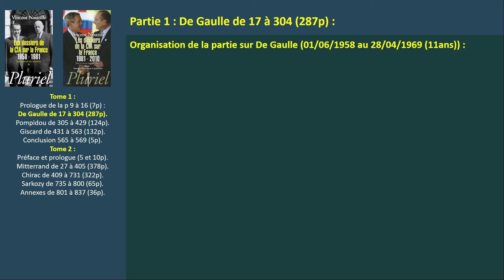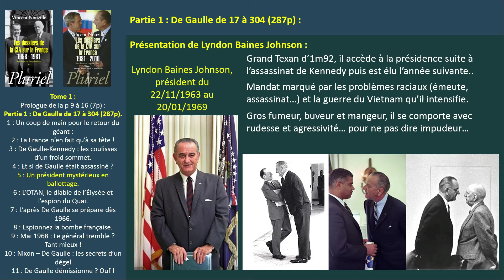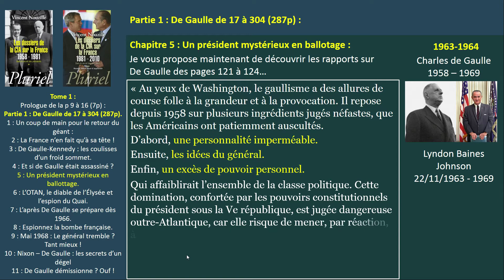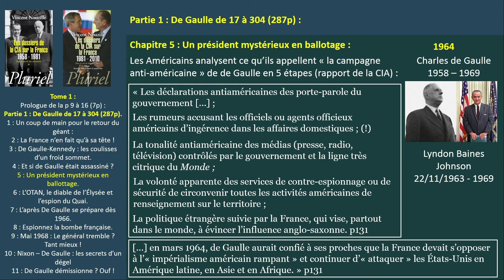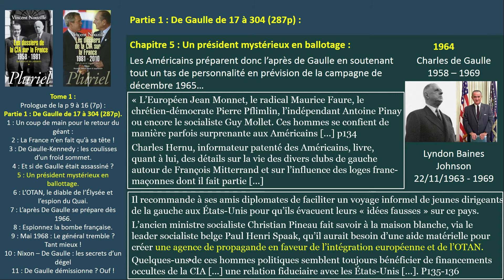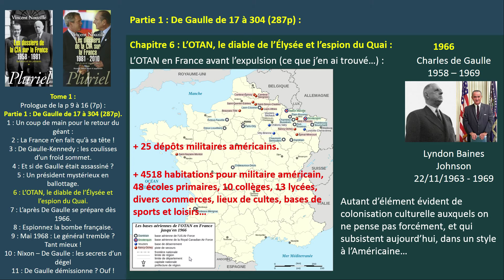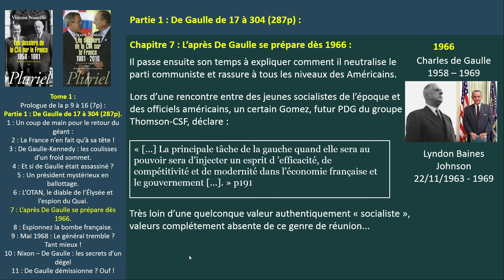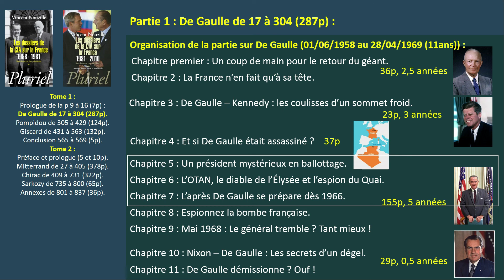De Gaulle - Johnson, les dossiers de la CIA sur la France (6).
Je continue ma restitution de lecture des « dossiers de la CIA sur la France » par Vincent Nouzille.
Dans cette vidéo, je détaille les 3 premiers chapitres de la présidence de De Gaulle en concomitance avec celle de Lyndon Johnson aux USA. J’en profite pour donner une brève présentation du président américain ainsi que du contexte social et international des États-Unis de l’époque.
On a la chance de découvrir de nombreux rapports passionnant sur la personnalité du général, sur les milieux politiques français et sur la manière dont les USA envisagent la poursuite de leurs relations avec la France.

Jean de La Grandville la taupe du quai d'Orsay : Rendez-vous avec Mr X du 5 sept 2009 :

Précaution :
N’oubliez jamais que je ne suis ni journaliste ni historien, mais simplement quelqu’un de curieux !
Alors faites vous votre avis ;
Restez curieux ;
Ne me croyez pas sur parole ;
Et n’hésitez jamais à me critiquer.